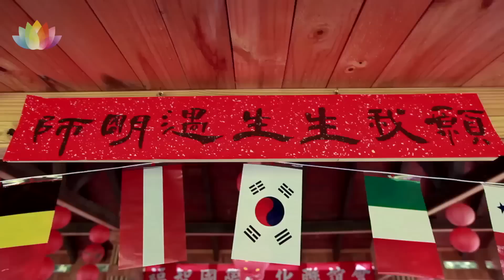《 福智教育園區＿洗腳報親恩活動 》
日常老和尚說 : 「教育是人類升沈的樞紐 。」
讓我們來看看老和尚所創辦的福智教育園區的學生，是如何表達對母親的感恩。
除了洗腳，他們還……幫媽媽催淚